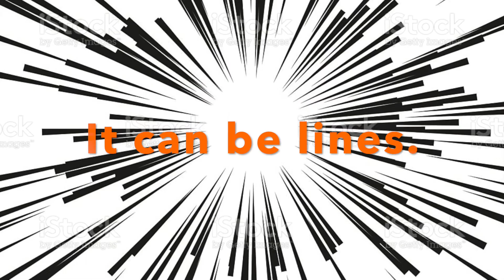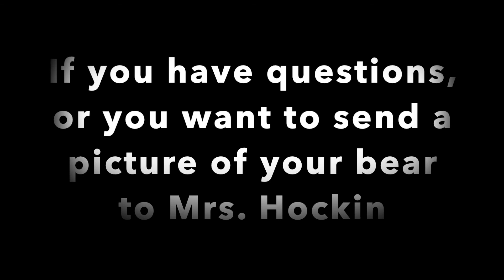Radial Design 1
This is an elementary art lesson about making a bear using radial design.